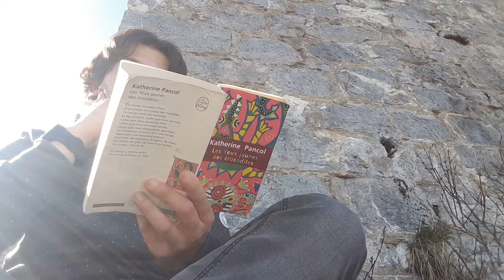Les yeux jaune des crocodiles exctraie, lecture.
sans avoire lu ce texte au paravent ou nos émotions mette elle l'intession ? sur quel mots, phrase comment cela résonne t- il en nous ?